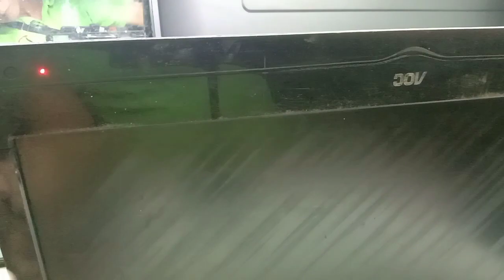paano gawin kapag ang capacitor ay lumulobo sa may power supply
ito po ay isang power supply na ayaw mag-supply kasi ayaw gumagana siya